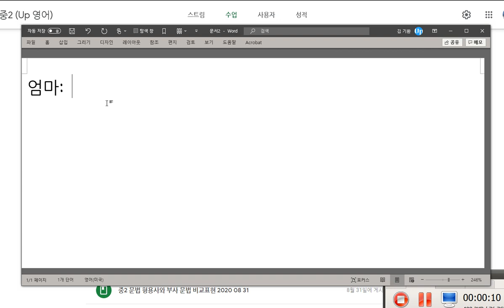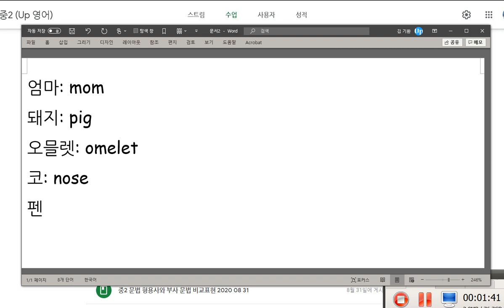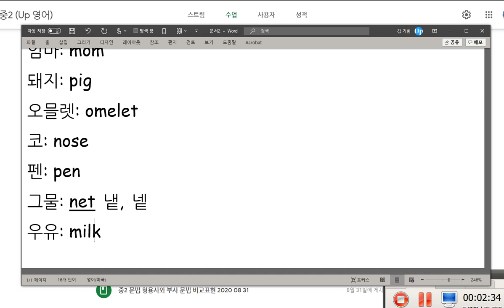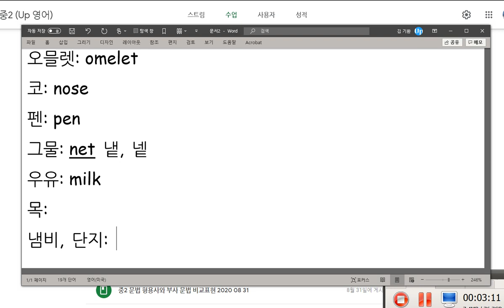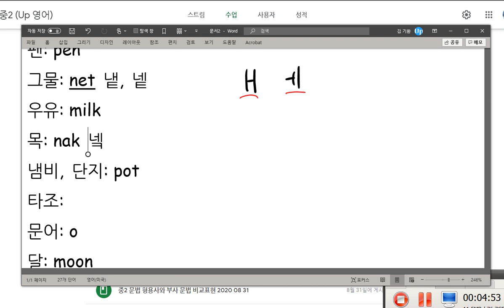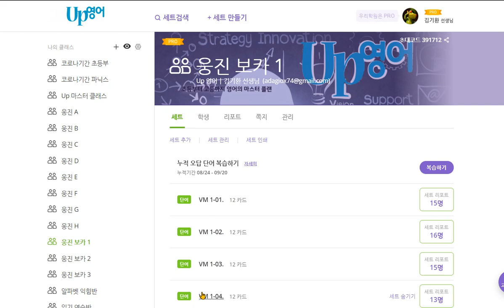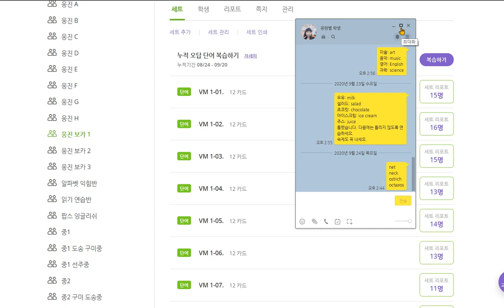유한별 2020 09 24 칭찬 지난 시간보다 향상되었습니다 긴 단어도 겁먹지 말고 소리내며 동시에 쓰기 연습하세요